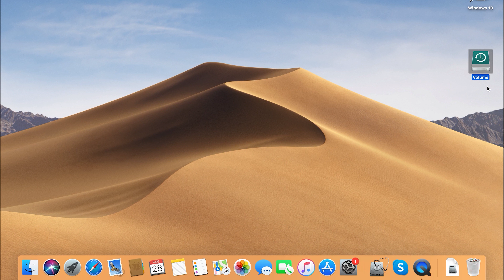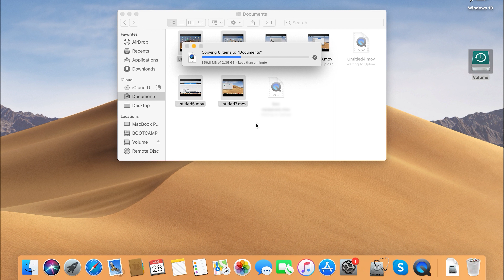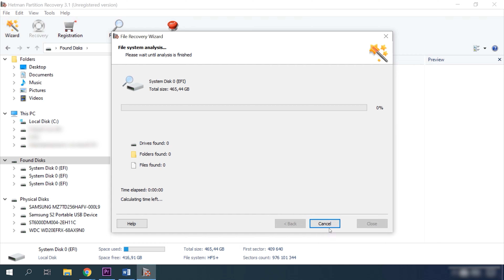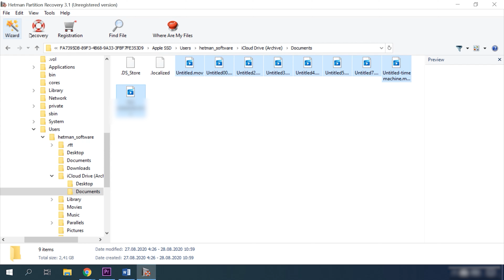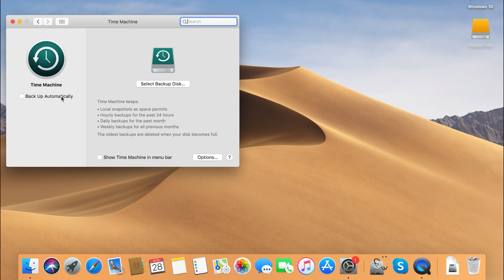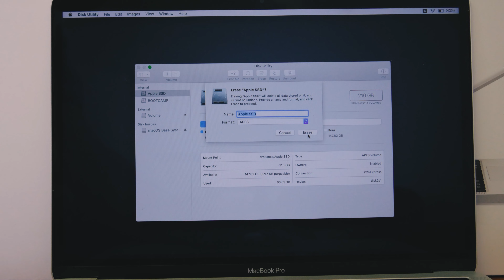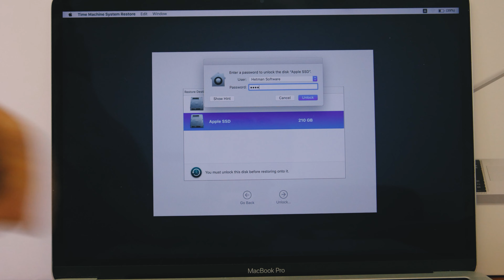🍏 Відновлення даних після оновлення, повторної установки MacOS або форматування диска 🍏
👍 У цьому відео я покажу як відновити дані після повторної установки, оновлення MacOS або форматування диска. Як заявляє більшість користувачів Mac, найпоширеніший випадок втрати інформації відбувається при перевстановленні, оновленні системи або форматуванні диска. Переустановка операційної системи зазвичай може знадобитися, наприклад, при збої системи, повільної роботи комп'ютера або, коли потрібно стерти всі особисті дані.У цьому відео можна дізнатися, як можна відновити дані після переустановки macOS або форматування диска. Також буде представлено посібник, який допоможе вам безпечно перевстановити Mac OS без втрати даних.

📚 Зміст:
00:00 – Intro
00:41 - Відновлення даних в macOS
01:21 - Як відновити файли після перевстановлення macOS
01:34 - Відновлення з резервної копії Time Machine на зовнішньому диску
02:33 - Відновлення файлів після повторної установки MacOS або форматування диска за допомогою стороннього програмного забезпечення
05:11 - Резервне копіювання та перевстановлення системи без втрати даних
07:03 - Висновок

🍏 Топ програм для відновлення даних з APFS диска або як відновити Apple MacOs диск у Windows 🍏

Інші відео